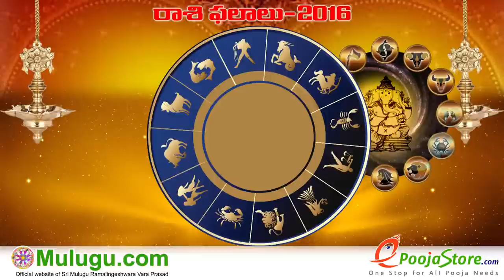Vrushaba Rasi (Taurus Horoscope) - September 18th - September 24th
Panchangam" " Gantala Panchangam " "Weekly Predictions" "Telugu Astrology" "Rasi Phalalu 2016" "Telugu Rasi Phalalu" "Vaara Phalalu" "Mulugu Rasi Phalalu" "Panchangam Telugu" "Shubathidi Panchangam" "Panchangam 2016-17" "Yearly Predictions" "Horoscope Prediction" "Weekly Horoscope"